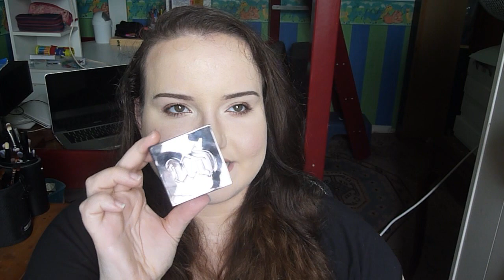Haul Sephora et Mac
⟱⟱ TOUS LES PRODUITS ET INFOS SONT ICI ⟱⟱
Bonne vidéo a vous ! xoxo MEV

Mes recommandation shooping :)

✿ Je film avec:
Une caméra :  Samsung
Montages : Imovie